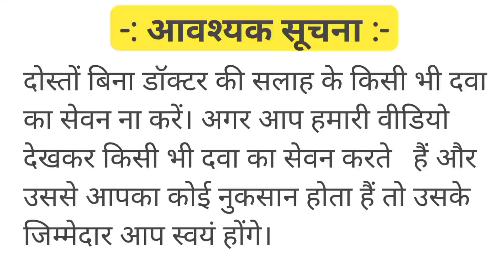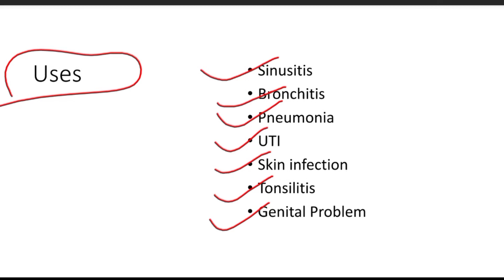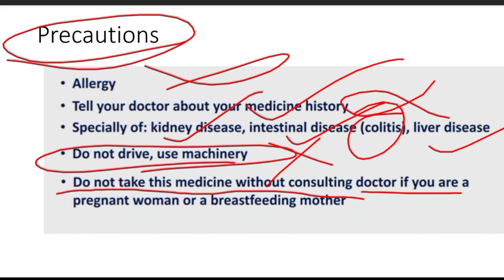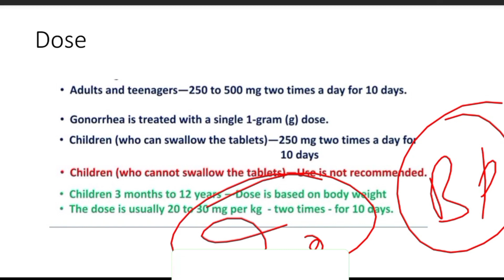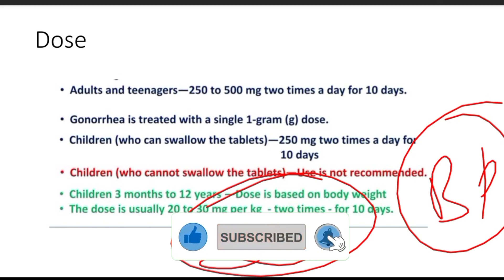cefuroxime axetil 500 mg tablet uses in hindi | cefakind 500 | pulmocef 500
In this video you can know about following

1. cefuroxime tablet
2. cefuroxime 500mg
3. cefuroxime axetil tablets ip 500mg
4. cefuroxime axetil 250 mg
5. cefuroxime axetil tablets ip 500mg uses in hindi
6. cefakind 500 mg tablet uses in hindi
7. cefakind 250
8. pulmocef 500 mg tablet
9. pulmocef 250 tablet uses in hindi
10. cetil 500 uses in hindi
11. cetil 250 mg
12. altacef